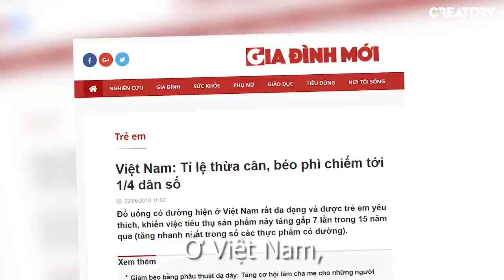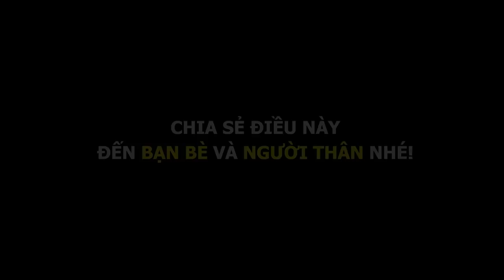Giảm cân liệu có khó? (Oops Banana Vlog #3)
Giảm cân liệu có khó? Có là câu hỏi mà mình đã tự hỏi chính bản thân và tự tìm được câu trả lời cách đây 3 năm trước. Và ngày hôm nay thì cuối cùng mình cũng đã có câu trả lời là làm thế nào để giảm cân hiệu quả.